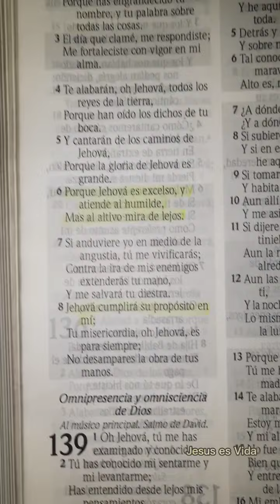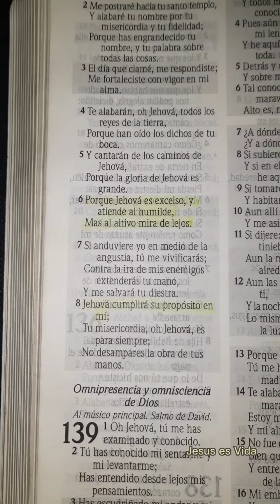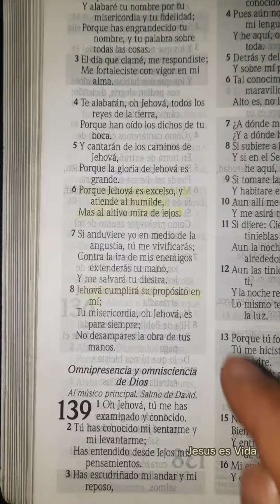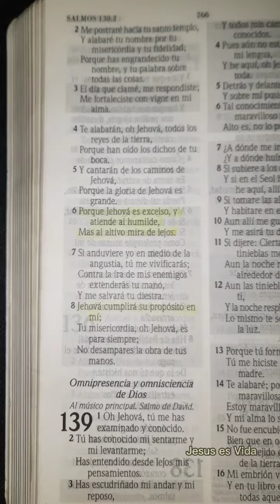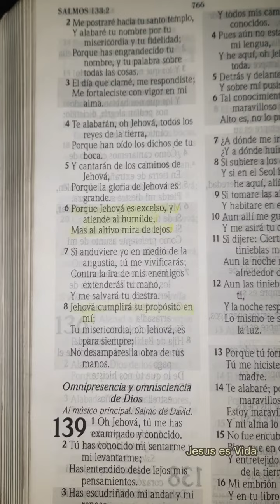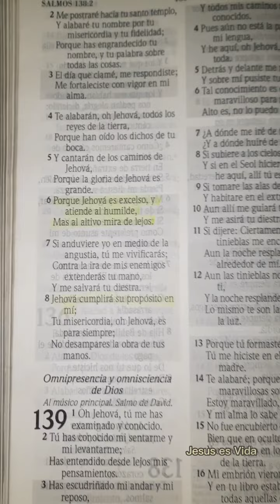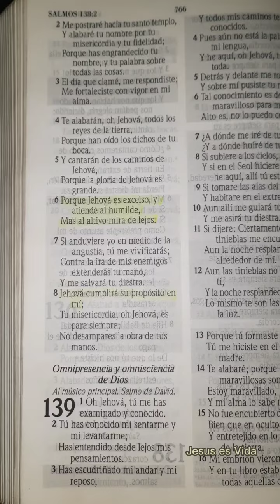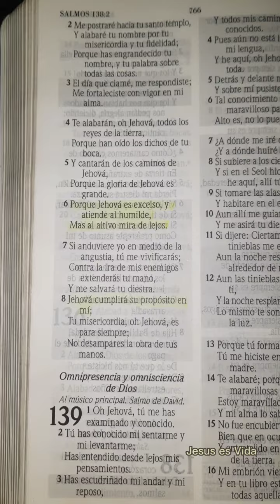DEVOCIONAL 25 DE MARZO | SALMOS 138:6 | DIOS ATIENDE AL HUMILDE